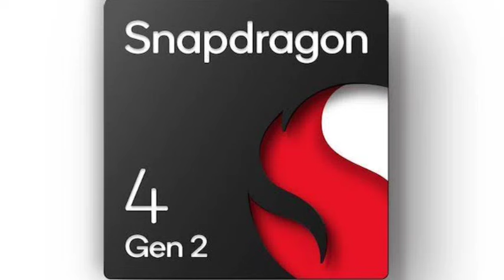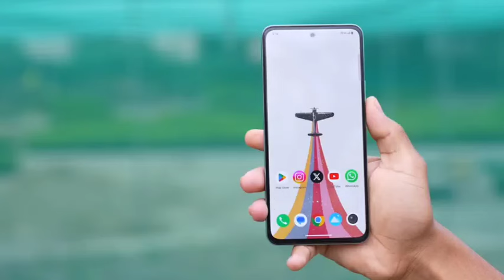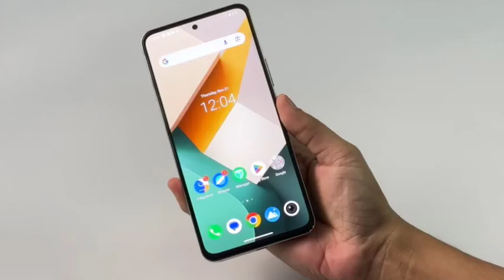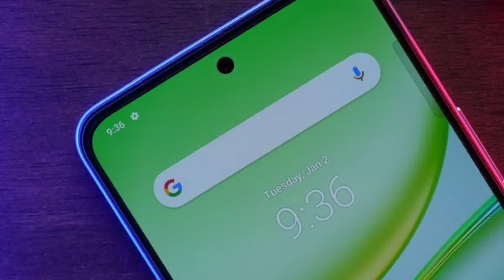Vivo Y300 5G vs Vivo T3 5G Comparison | Tech Vij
vivo y300
vivo y300 battery test
vivo y300 bgmi test
vivo y300 antutu score
vivo y300 vs vivo t3
vivo t3
vivo t3 battery test
vivo t3 bgmi test
vivo t3 antutu score
vivo t3 vs vivo y300

For Any Enquiries And Product Promotions Get In Touch With Us On

Hello friends,
Welcome to Tech Vij  YouTube channel.

Tech Vij  is one of the fastest growing youtube channel that features daily videos on smartphones & gadgets reviews, unboxing,breaking tech stories,daily comparision video tech news and useful videos.we make sure people who buying a new smartphone to which one is better for you.